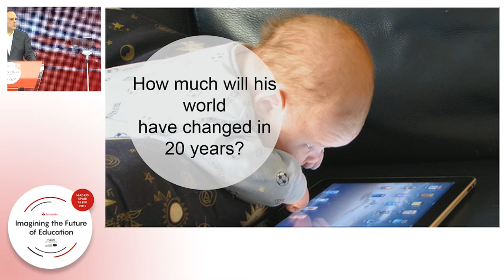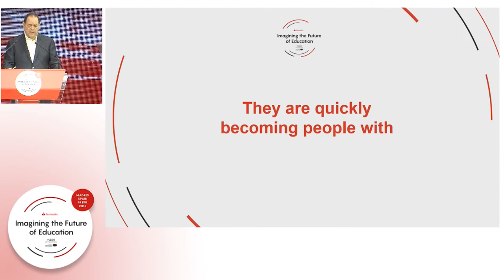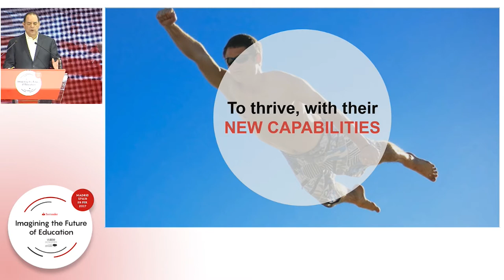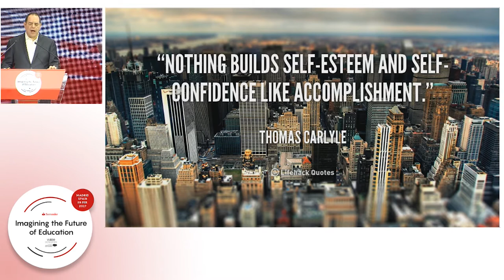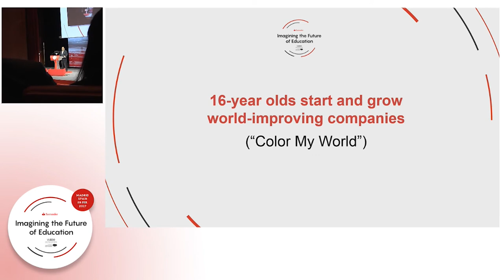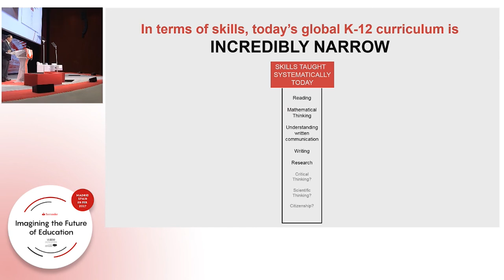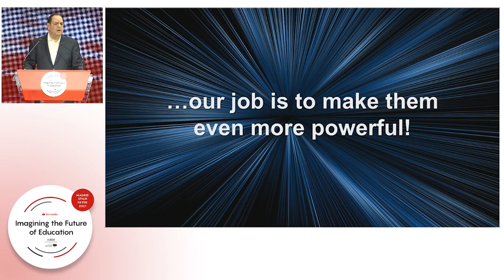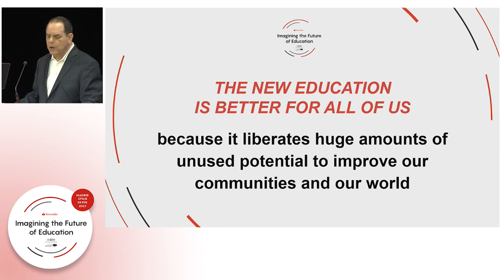WISE Madrid MARC PRENSKY Keynote 2017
Marc Prensky's Keynote Address at the WISE Madrid conference at Banco Santander, Madrid, Spain, February 2017